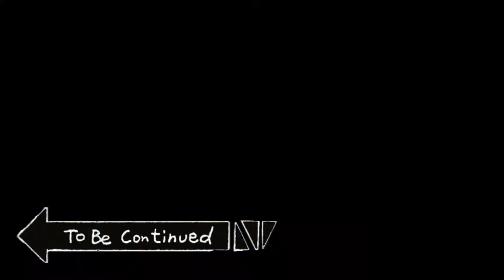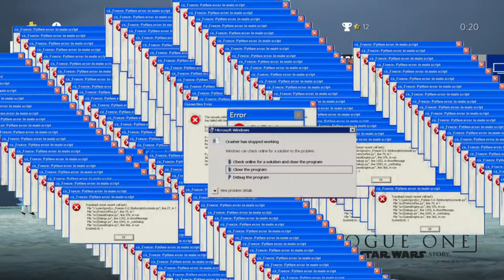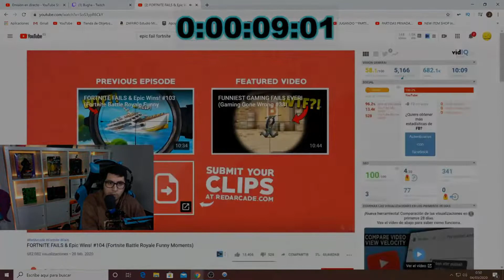QUE ME HA PASADO!? 🤦‍♂️ADIÓS FORTNITE 2?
Se viene una gran F

Espero que os guste y no olvidéis el LIKE :D

- CÓDIGO EN LA TIENDA: AdictosalFortnite ✔️

CÓDIGO CREADOR: AdictosalFortnite ✔️
Si haces cualquier compra mándame foto por alguna de las redes.